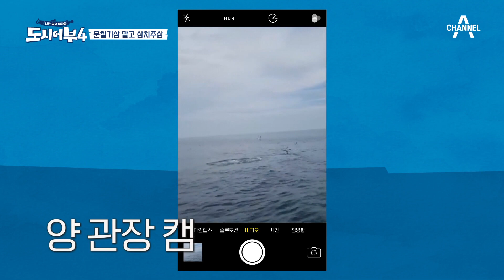돈 주고도 못 볼 광경, 삼치 쌩꽝에 1시간 반 이동하다 만난 돌고래 떼🐬🐬🐬🐬 | 도시어부4 19 회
삼치 잡으러 경주에 간 도시어부!
삼치는 못 보고 돌고래를 봤다?!!
놀라운 광경에 입을 다물지 못하는 양치승 관장님😦